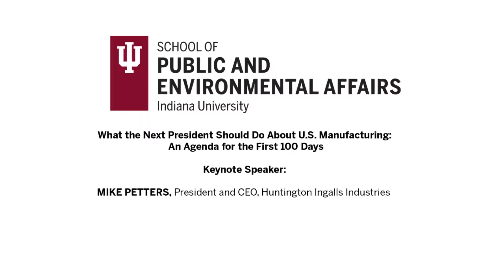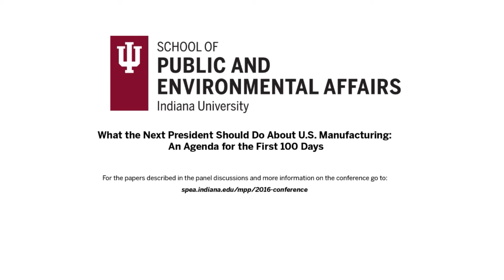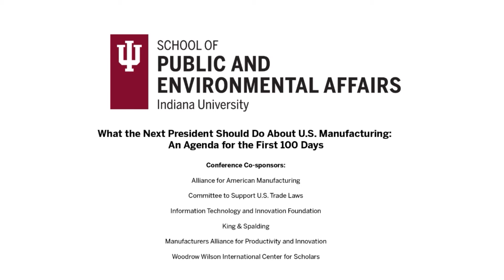Keynote address by Mike Petters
Manufacturing conference in Washington, D.C titled.: “What the next president should do about manufacturing: an agenda for the first 100 days” - keynote address by Mike Petters, President and CEO of Huntington Ingalls Industry,